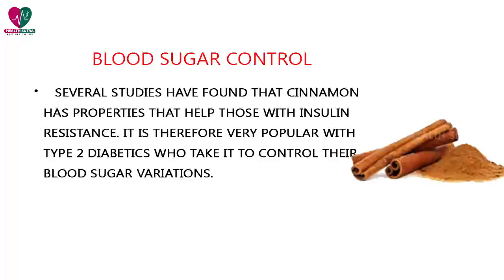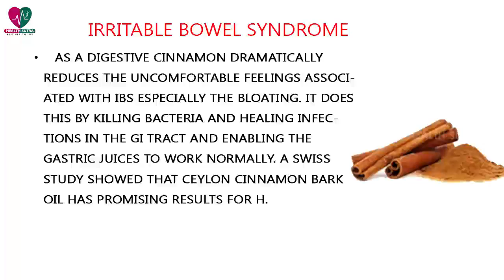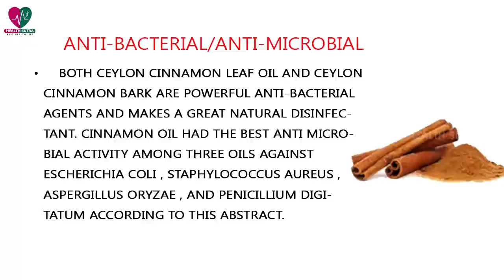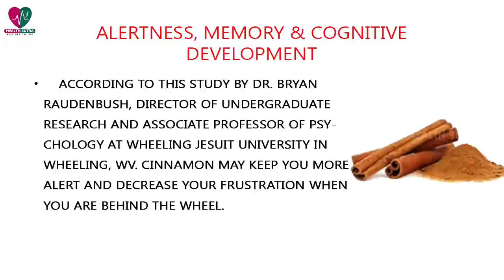10 Health Beefits Of Cinnnamon - Health Sutra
We find the evidence backed with research citations on why Cinnamon Spice maybe the solution for Diabetes, Candida, Weight loss, Cancer, Alzheimer's, Toenail fungus, Parkinson's, Stomach flu and much more. Take a closer look at the evidence. The benefits of cinnamon are compelling.